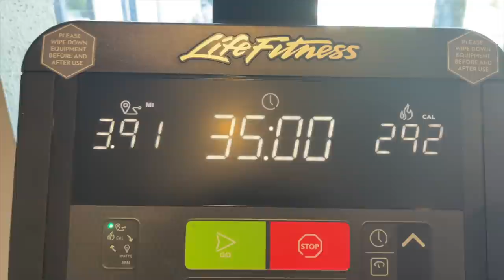Katie Tours FLORIDA STATE UNIVERSITY With Brennan | Brother and Sister REUNITE